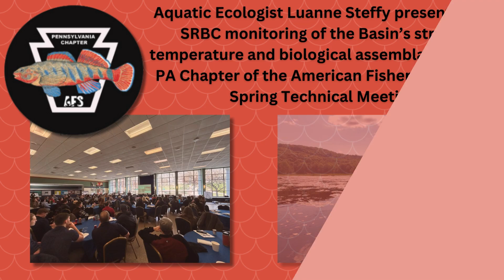Monthly Minute February 2024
A 60 second summary of what's been happening at the Susquehanna River Basin Commission.